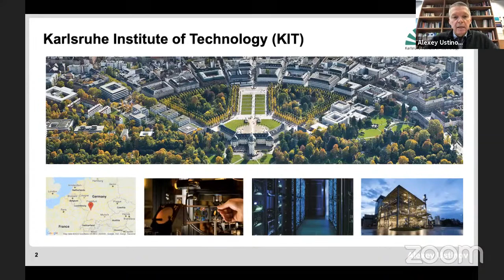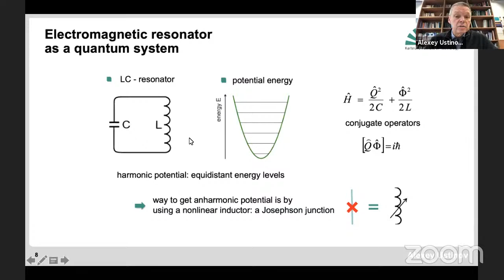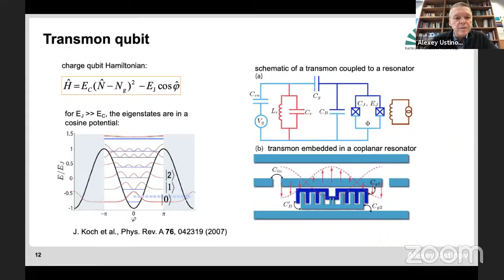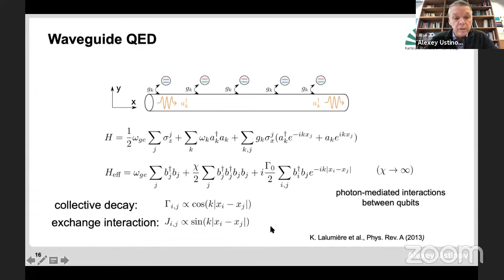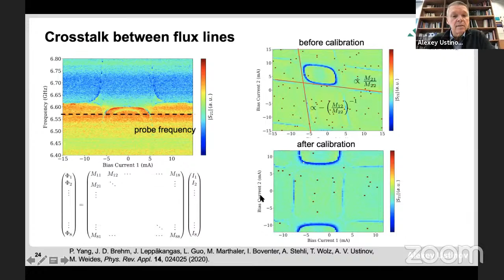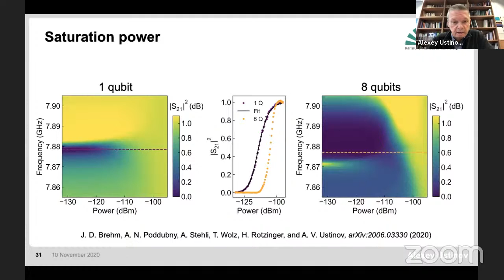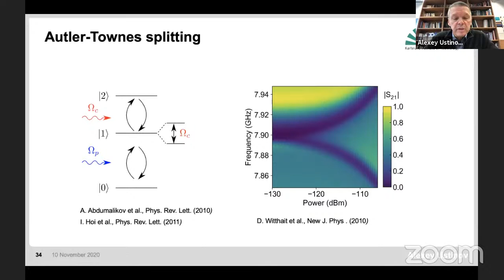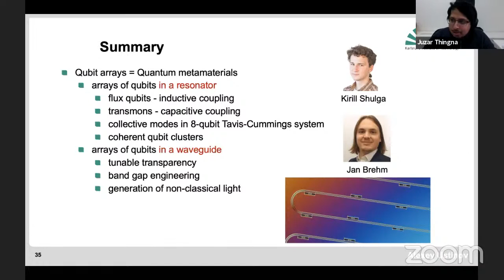Alexey Ustinov: Exploring collective states of superconducting qubits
Title: Exploring collective states of superconducting qubits

Abstract: Presently developed platforms for building quantum computers offer a variety of techniques to experiment with open driven quantum systems. Superconducting qubits are presently the most advanced technology for quantum computing. These qubits are electronic circuits which can be easily scaled up in number. Putting many qubits together in the form of an array makes it possible to experimentally study the quantum dynamics of an open quantum system with many degrees of freedom. In this talk, I will present an overview of our recent experiments with arrays of superconducting qubits coupled to a cavity or a waveguide.  We dub these arrays quantum metamaterials as they are artificial engineered media of meta-atoms that enable tailored interactions with electromagnetic waves. While modern technology does not allow making the transition frequencies of superconducting qubits exactly the same, their frequency spread can be traded against their coupling strength to propagating electromagnetic fields. We have observed quantum synchronization in arrays of different types of superconducting qubits, achieving strong coupling between electromagnetic field and mesoscopic ensembles of qubits. Our recent experiments involve qubit arrays with local frequency control. By consecutively tuning the qubits to a common resonance frequency we observe the formation of super- and subradiant states, as well as the emergence of a bandgap. These experiments open the way towards single-photon detecting by using collective states in qubit arrays, as well as large-scale applications in superconducting waveguide quantum electrodynamics.